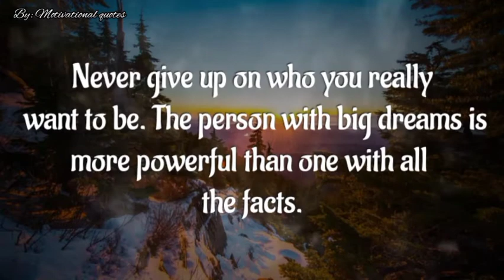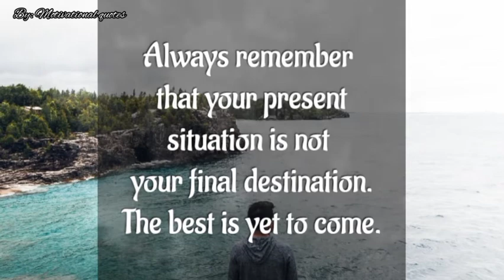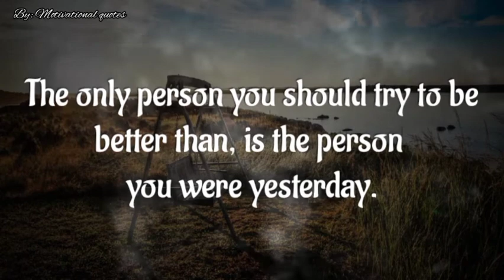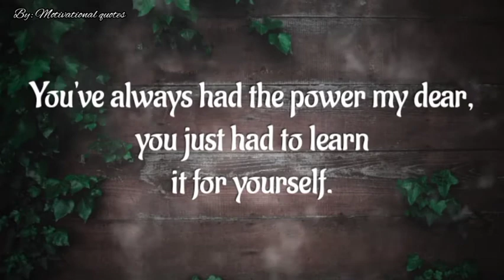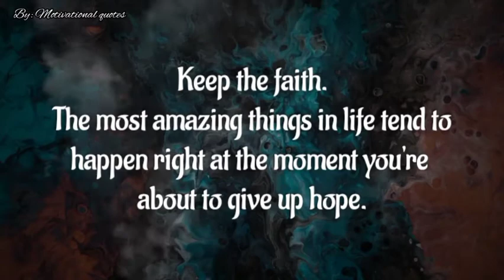THERE ARE NO SHORTCUTS TO SUCCESS...👍🎉